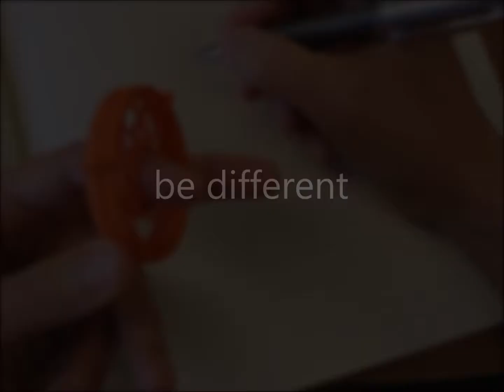New Iris Products Video Clip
Newest creations using Distributed Compliant Design to create single-part mechanisms. On sale now at Ann Arbor Hands-On Museum, Ann Arbor Bead Gallery, CW Petersen Jewelry. Retailer inquiries welcome.